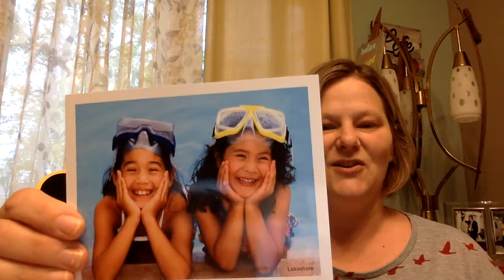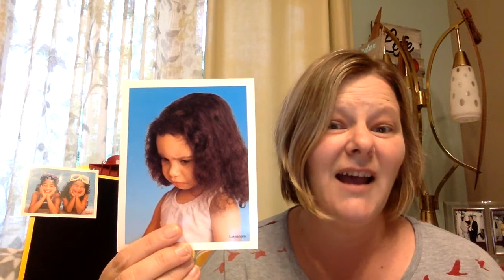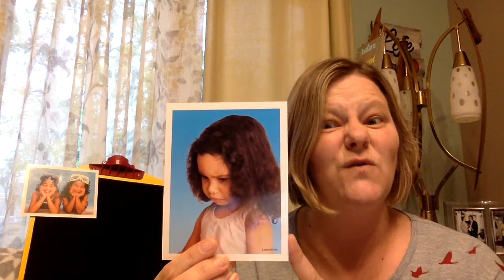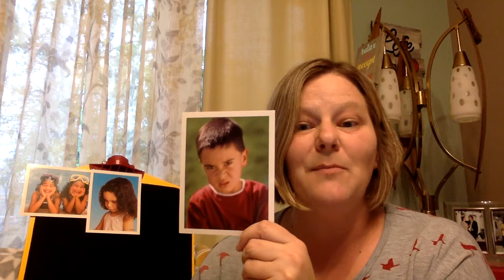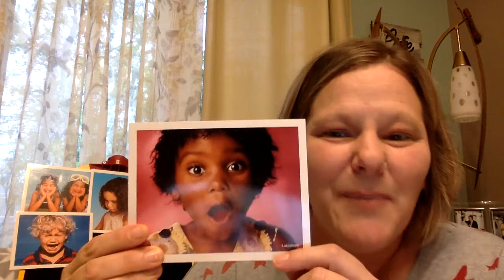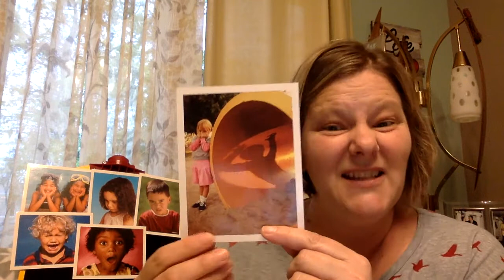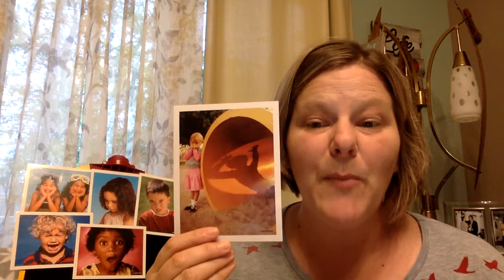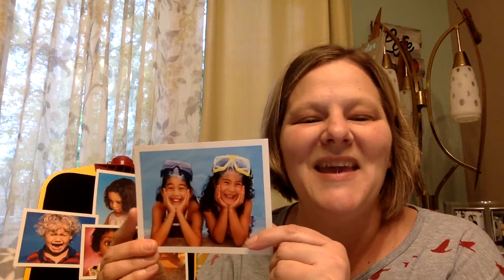Faces show us how we feel!